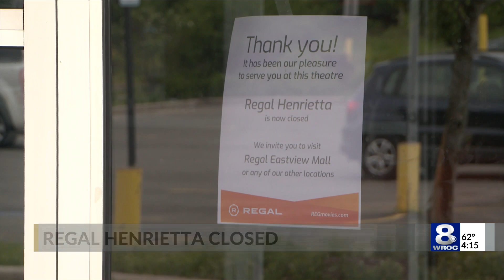Regal Cinema in Henrietta closes its doors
At the Henrietta movie theater, a sign currently hangs in the doorway explaining that the location is now closed. The sign also directs guests to view the Regal location at Eastview Mall.